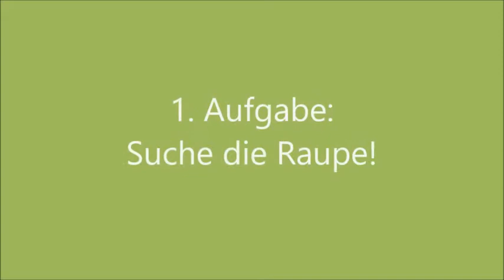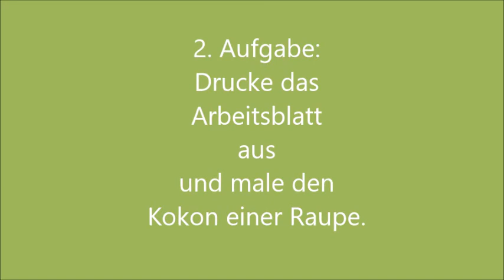Teil 6: Die Verpuppung der Raupe 🐛